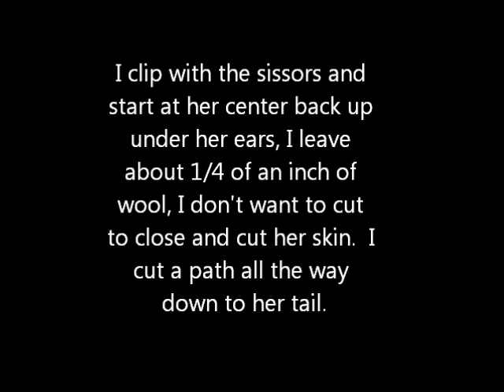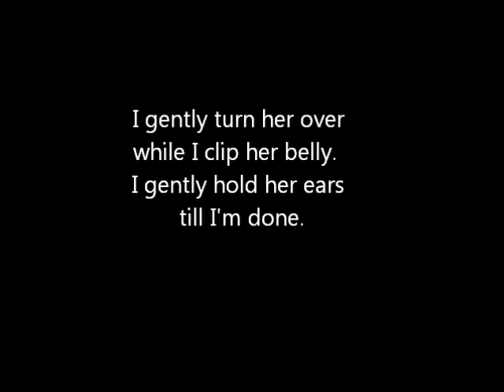Grooming a English Angora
First trim at 4 months old.